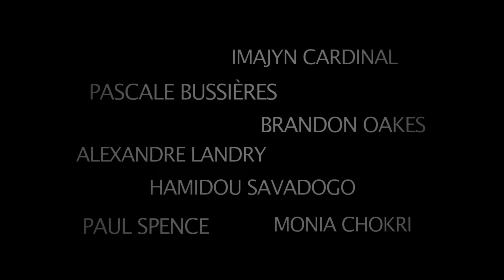The Saver - Official Trailer - MarVista Entertainment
She's going to be a millionaire, one cent at a time.

Teenaged Fern finds herself orphaned in the middle of a harsh Montreal winter. Determined to avoid repeating her mother's life in 'the system', Fern sets out on a new path. When Youth Protection comes looking, she bolts. Taking over her mother's cleaning jobs, Fern finds the book "50 Ways to Become a Millionaire." The guide claims, 'All you need to do is save,' and Fern decides to do just that, replacing her grief with the quest to become a millionaire.

Cast: Imajyn Cardinal, Pascale Bussieres, Brandon Oakes